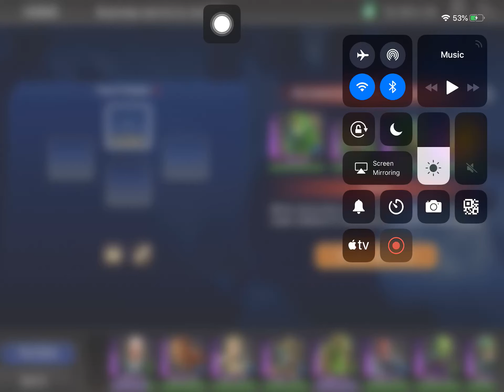DC Legends Game Red Alert Final Round 20200610